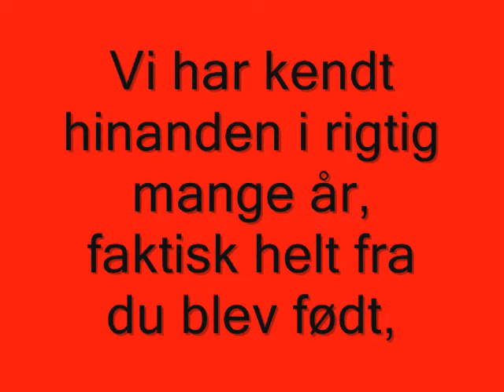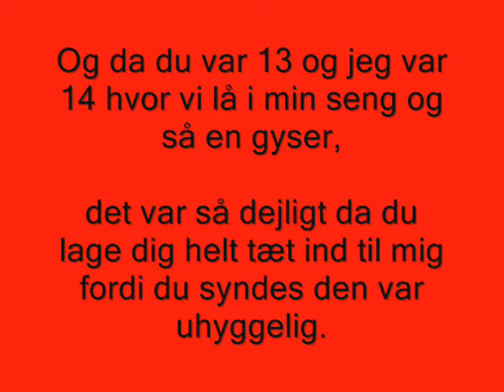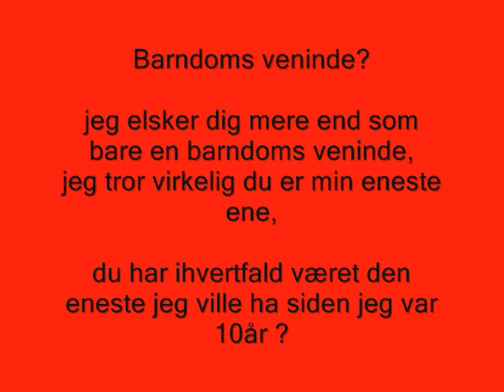til trine-lærke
jeg ser dig ikk som min barndoms veninde mere,
jeg ser dig som min eneste ene :I